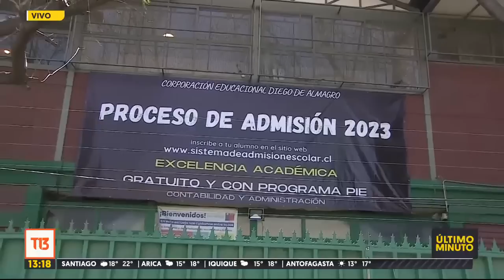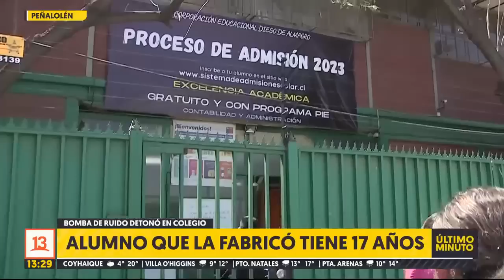Adolescente lanza bomba en sala de clases y hiere a compañeros: fue detenido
Un adolescente de 17 años fue detenido luego de haber fabricado una bomba de ruido artesanal que estalló al interior de una sala de clases y que afectó a 14 compañeros, en un colegio de Peñalolén.